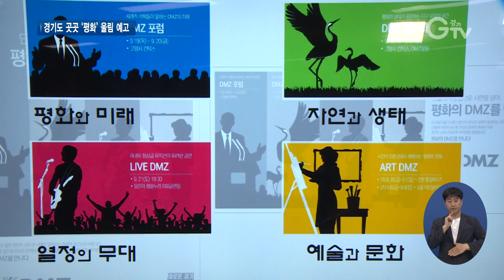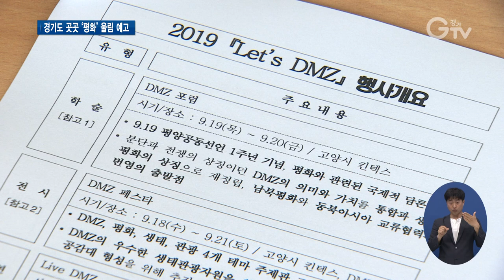DMZ 평화 가치 전 세계에 전파..내달 ‘렛츠 디엠지’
[앵커멘트] 9.19 평양공동선언 1주년을 기념한 대규모 평화 행사가 경기도에서 열립니다. ‘Let’s DMZ(렛츠 디엠지)’란 이름으로 내달 성대한 막을 올리는데요. 포럼과 공연, 전시, 예술을 아우르는 평화 종합행사로 보시면 됩니다. 전 세계에 ‘평화’의 가치를 전하는 귀중한 걸음이 될 것으로 보입니다. 화면 함께 보시죠.

[리포트]
경기도는 28일 브리핑을 열고, 9.19 평양공동선언 1주년 기념 ‘Let’s DMZ(렛츠 디엠지)’ 행사 개최 계획을 밝혔습니다.

[싱크]정동채 /렛츠 디엠지 조직위원장(전 문화관광부장관)
‘경기도가 한반도 평화와 번영의 중심 역할을 해야 한다’는 민선 7기 이재명 경기도지사의 정책 의지에 따라 9.19 평양공동선언 1주년을 기념하여 전 세계인이 함께 할 수 있는 ‘Let’s DMZ(렛츠 디엠지)’ 행사를 개최하고자 합니다.

포럼과 공연, 전시, 예술을 아우르는 종합행사인데, 9월 한 달 동안 고양과 연천, 김포 등 경기북부 일원에서 펼쳐집니다.

분야별 행사를 예고했는데 굵직한 4개 행사가 메인입니다.

[싱크]이화영 /경기도 평화부지사
‘Let’s DMZ(렛츠 디엠지)’는 ‘DMZ 포럼’, ‘DMZ 페스타’, ‘Live DMZ’, ‘ART DMZ’ 4개의 행사를 통칭하는 공동브랜드로서 DMZ에서 보고, 듣고, 체험하는 모든 행사들을 아우르는 이름입니다.

9월19일부터 이틀간 고양 킨텍스에서 해외 인권 운동가 등이 함께 하는 DMZ 포럼, 즉 학술대회가 열리고요.
내달 21일 토요일 파주 임진각 평화누리 야외공연장에선 대규모 음악 공연 행사 ‘Live DMZ(렛츠 디엠지)’가 평화 물결을 몰고 올 것으로 기대됩니다.

여기에 DMZ의 우수한 생태관광자원을 널리 알리기 위한 전시 행사 ‘DMZ 페스타’도 준비하고 있습니다.

또 지역축제와 연계한 예술행사인 ‘ART DMZ’도 마련됩니다.
8월 말부터 지역 아티스트들이 거리공연과 참여자 모두가 예술가가 돼 평화 작품을 완성해 가는 애니메이션 제작 등 다양한 프로그램으로 찾아옵니다.

9.19 평양공동선언 1주년을 맞아 내달 경기도는 도시 곳곳이 ‘평화’의 울림으로 물들 전망입니다.

경기GTV최지현입니다.

영상취재: 경기도청촬영팀, 영상편집: 김정환